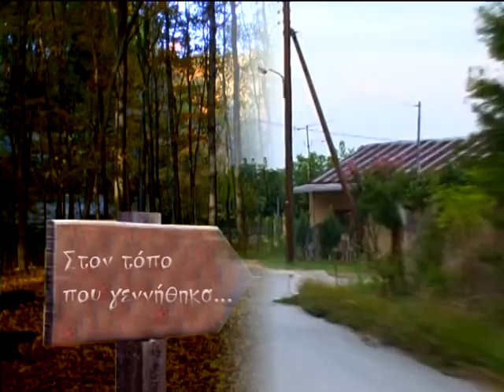Στον τόπο που γεννήθηκα... Άδενδρο